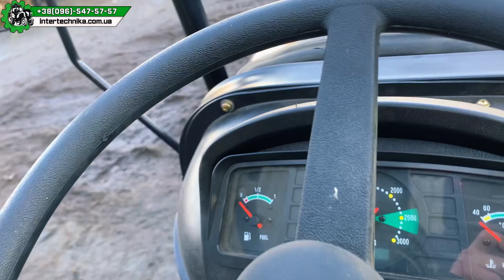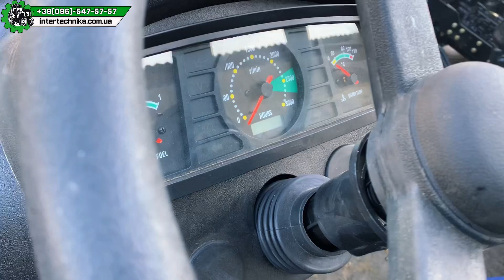ГАРНИЙ ВАРІАНТ ПОТУЖНОГО МІНІТРАКТОРА ЗА ПОМІРНІ КОШТИ - DW 504G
Знімаю багато оглядів☝🏻🔥

Слава Україні 🇺🇦